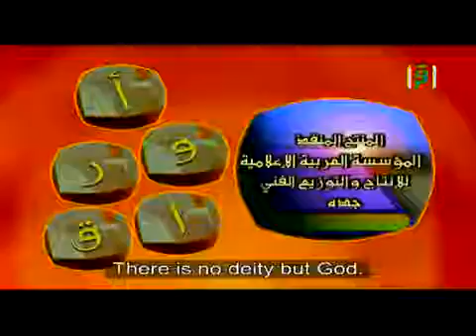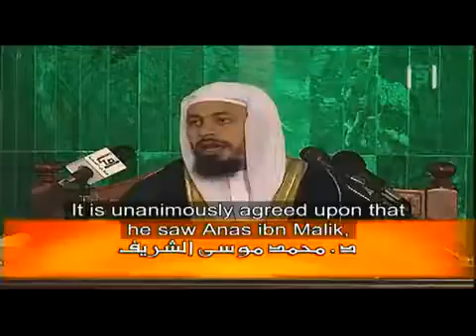Sirat Al'imam Abo Hanifa No3man - سيرة الإمام أبو حنيفة النعمان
الشيخ محمد موسى الشريف - سيرة الإمام أبو حنيفة النعمان